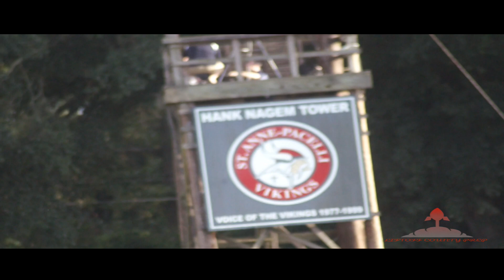St Anne Pacelli VS Landmark 2k18